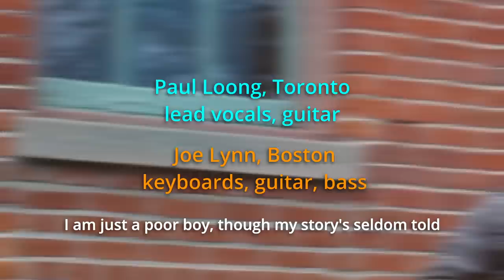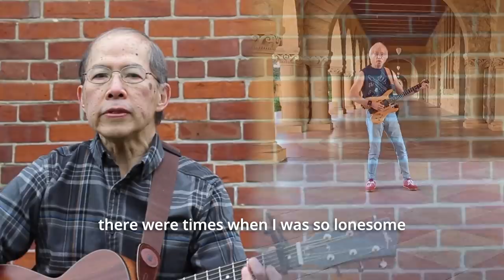The Boxer 2021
We are drawn to Paul Simon's iconic song, The Boxer, by its musical narrative of the "poor boy" who endures the hard knocks of life. The motto is to hang on no matter how much others put you down. We would be delighted if our cover of the haunting folk-rock classic can capture a small portion of Simon's talent and poetry when he wrote the tune in 1968. It became a sensational hit when it was released the following year.